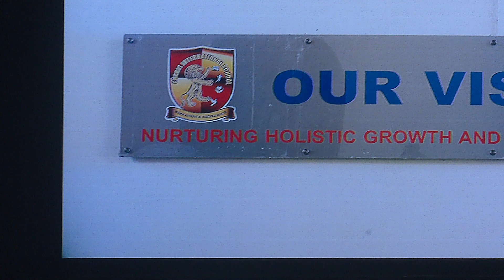4 Closing Ceremony 201819 Kindergarten Students Dance and Video Presentation